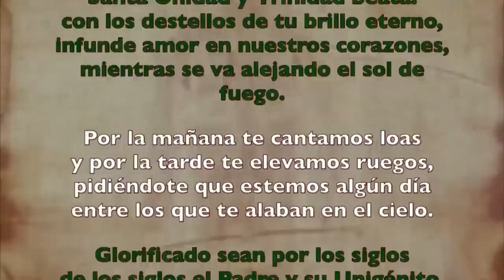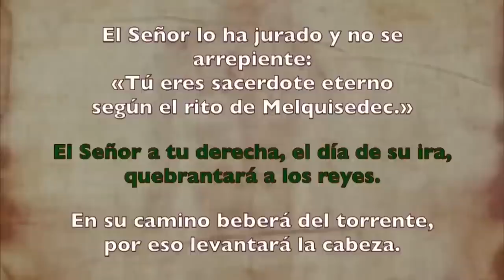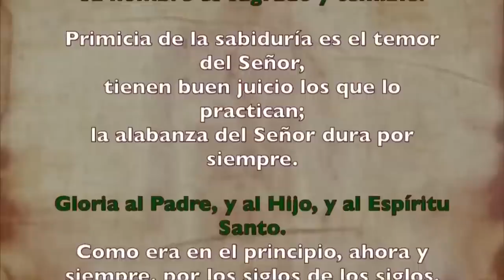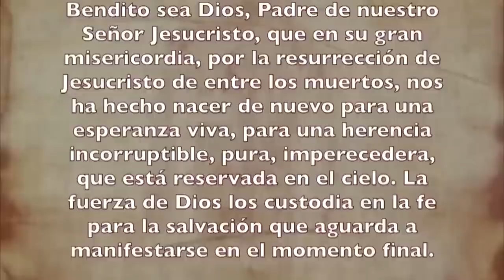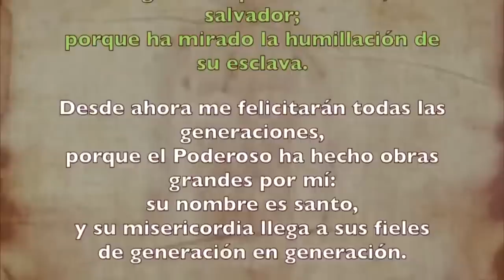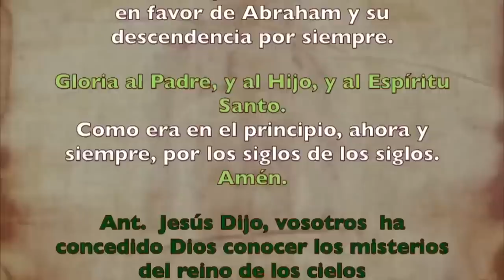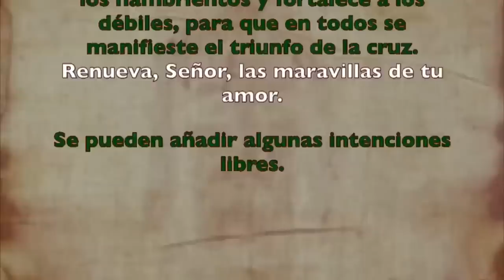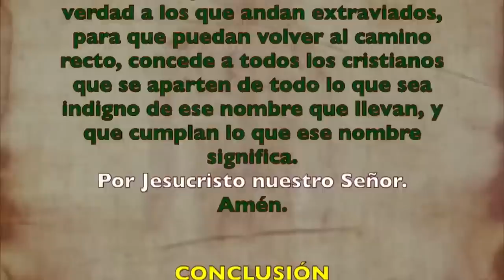Oración de la tarde (II Vísperas), DOMINGO 13 DE AGOSTO 2023 | XIX del Tiempo Ordinario